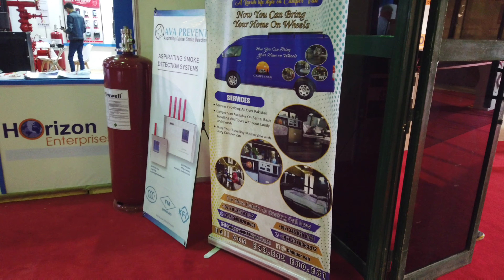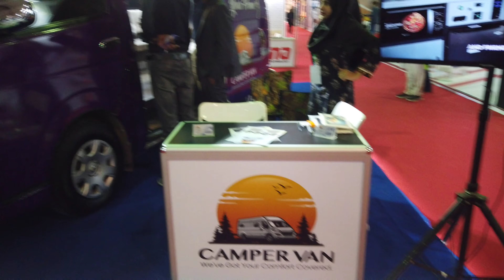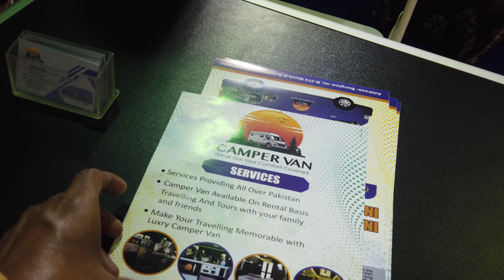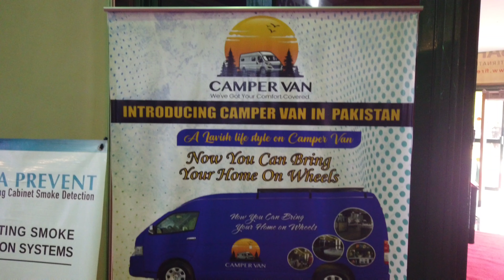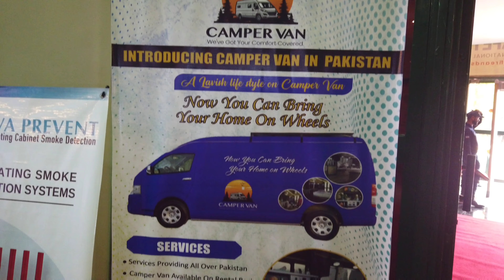Camper Van In Pakistan || گھر بھی گاڑی بھی || Camping Car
Hello

Guyes how are you All ?

This Video About Camper van.
camping car.

Seating capesity ...6.
Rant ...Per Day.  25000.
with out fule

please Wacth the Complete video.

karachi info